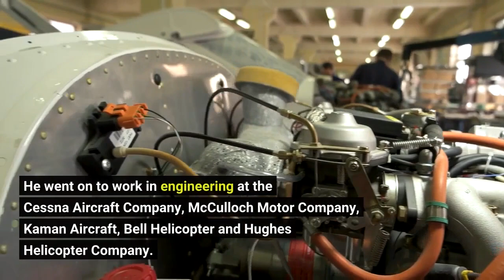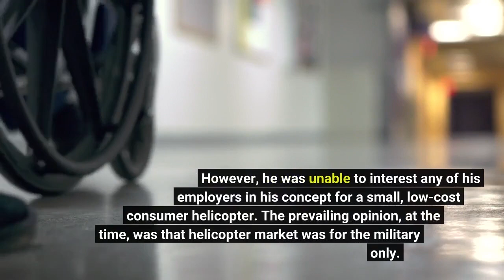Frank Robinson founder of Torrance’s Robinson Helicopter Company dies at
TORRANCE — Aviation visionary and South Bay legend Frank Robinson has died at 92. leaving behind six children, a company of over 1, 000 employees and a forever changed helicopter industry. Robinson founded the Robinson Helicopter company in 1973 where he defied the opinions of aviation leaders and opened a previously untapped market for private ownership through his signature R22, R44 and R66 model helicopters. He served as president of the Torrance-based company until he retired in 2010 at age 80 and passed the reins to his son Kurt Robinson. Robinson died peacefully in his Rolling Hills home on Saturday, Nov. 12.“He was captivated with helicopters and really wanted to develop that as a personal transport and the rest is history, ” said Kurt. “He really did have a true love of the industry. Aviation was in his blood. ”Robinson was born in Carbonado, Washington in 1930. He developed his fascination with helicopters at the tender age of 9 – when he saw a photo in the Seattle Post-Intelligencer of Igor Sikorsky hovering his VS300 Prototype helicopter. That image stuck with Robinson and drove the course of his career and life. In 1957, he earned a BSME degree from the University of Washington and later attended graduate school at the University of Wichita. He went on to work in engineering at the Cessna Aircraft Company, McCulloch Motor Company, Kaman Aircraft, Bell Helicopter and Hughes Helicopter Company. However, he was unable to interest any of his employers in his concept for a small, low-cost consumer helicopter. The prevailing opinion, at the time, was that helicopter market was for the military only. Robinson set out to prove them wrong.“He was a very determined person who didn’t accept no; whenever he was faced with a challenge he found a way to push on, ” Kurt said. Robinson founded the Robinson Helicopter Company out of his Palos Verdes home in 1973 and developed the first R22 prototype at the Torrance Airport. Just two years later he took the two-seat, piston powered helicopter on its first flight with a mere 60 hours of flight experience behind him.“That’s just amazing to me. I mean, that’s somebody just learning how to fly, ” said Kurt. “And he got in the helicopter and he actually hovered it, which is very impressive. I look at that today and I just say ‘oh my god’. ”“Nobody could show him how to do it, he just had to do it. ”The R22 received its hard-fought FAA approval in 1979 and went on to become the most popular civilian helicopter worldwide. In the mid-1980s, Robinson began development on the four-seat piston-powered R44 helicopter, which hit the market in 1993 and eventually outsold the R22. It was so popular that he went on to build a specialized newscopter version as well as a police helicopter. In 2010, the company once again expanded its line with the five-seat turbine-powered R66 helicopter. In each model, Robinson played an integral role in the engineering and development.